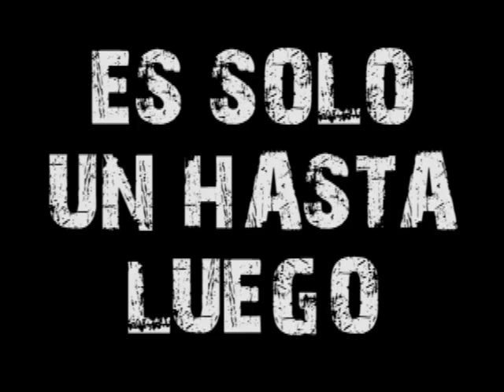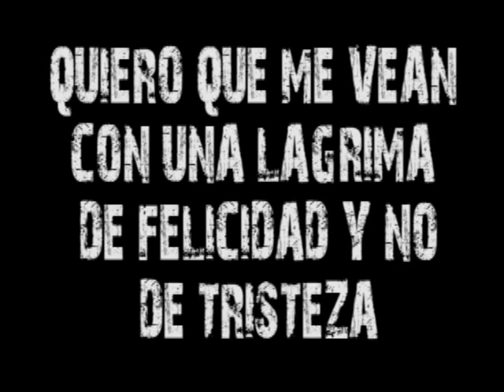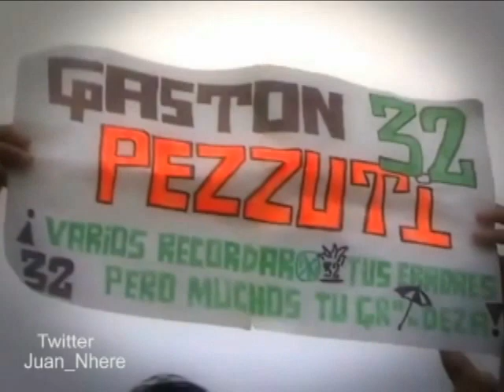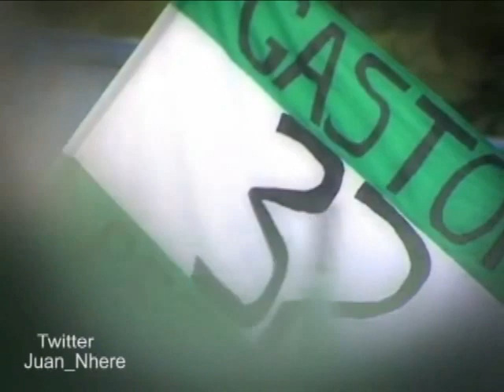Gracias Por todo Gaston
Algunos Clips sacados de Del Barrio a la Cancha